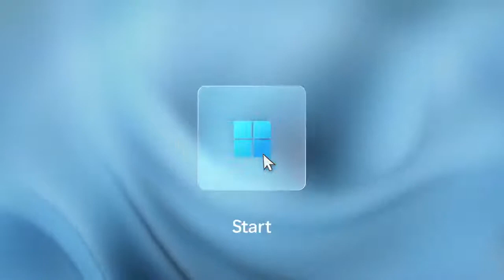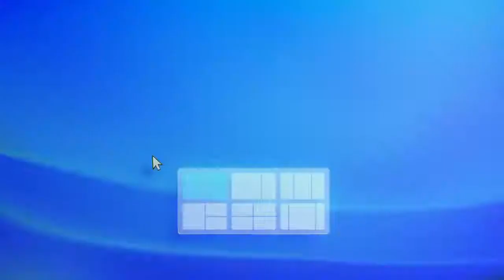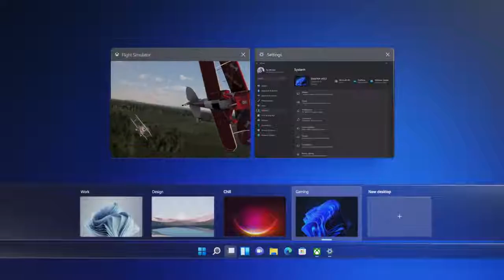Presentazione di Windows 11